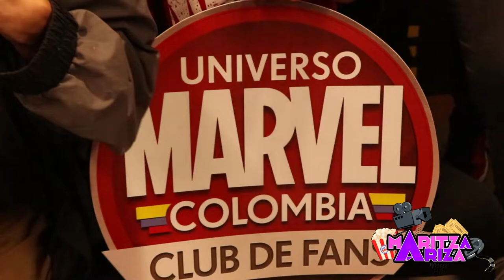SHANG CHI 🔥 una propuesta diferente 👊🏻 NO es la entrada típica del UCM / Premiere en Colombia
Una película moderna de artes marciales que trae nuevos  personajes y que funcionan bastante bien para Marvel, dando más libertad de juego y la oportunidad de reescribir la historia sin molestar a los fanáticos.

¿Qué nos ofrece Shang- Chi, la nueva película de Marvel Studios?

Una propuesta diferente en cuanto a las películas de origen de los personajes que ya hemos venido viendo en el UCM. ShangChi es la primera película de artes marciales para este Universo Cinematográfico, marcando así una nueva era de MarvelStudios.

SHANG CHI  una propuesta diferente  NO es la entrada típica de MCU / Premiere en Colombia